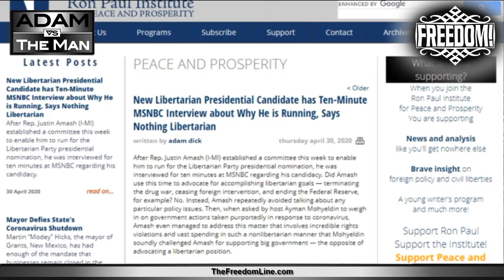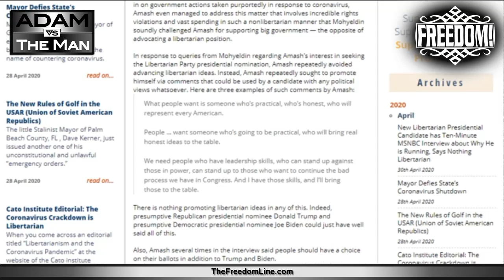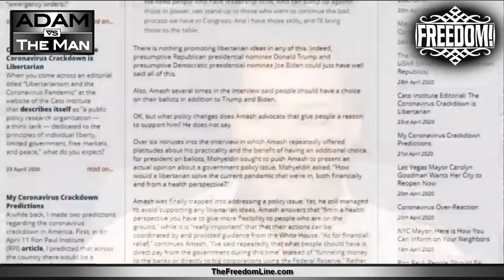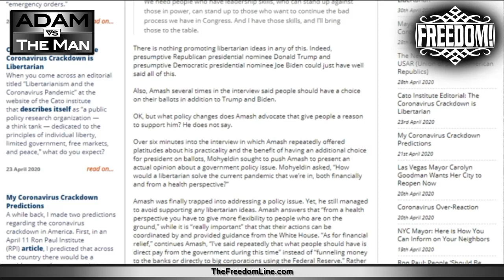Adam on Ron Paul Institute article and a challenge to Justin Amash